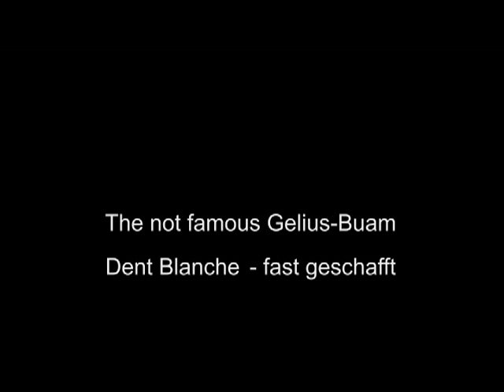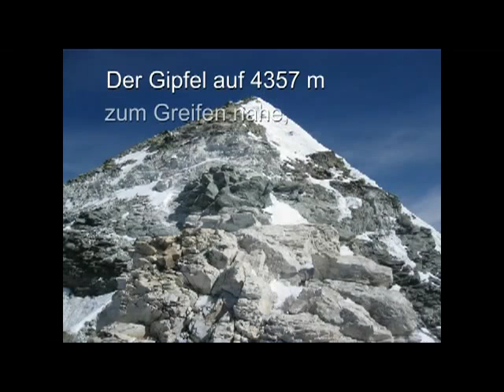Lorenz Gelius-Laudam und Christoph Gelius-Dietrich, Dent Blanche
The not Famous Gelius-Buam
Dent Blanche - fast geschafft
Besteigungsversuch der Dent Blanche im Wallis durch die Brüder Lorenz Gelius-Laudam und Christoph Gelius-Dietrich im August 2012. Umkehr kurz vor dem Gipfel.